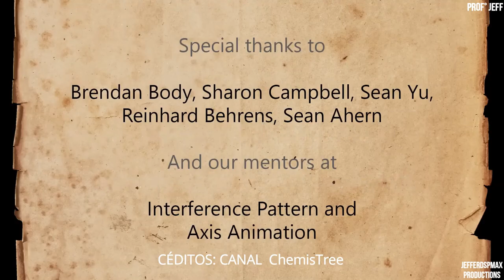ChemisTree 3D animated short film